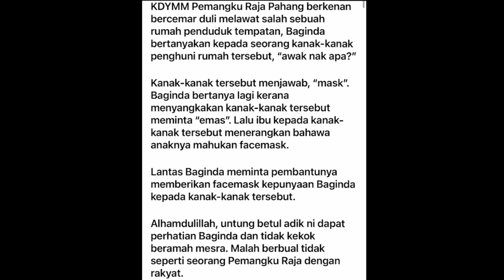KDYMM Pemangku Raja Pahang Tengku Mahkota Tengku Hassanal || Kisah Emas Di Ulu Tembeling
satu kisah yang sangat menarik

Awak Nak Apa? Emas